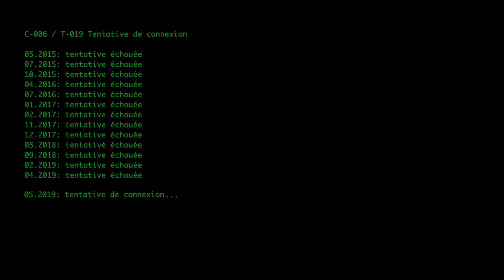[Danse★GF] Spectacle de danse 2019 - Vidéo d'ouverture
De Game of Thrones à Caserne 51, en passant par les émissions rétro et les dessins animés, la télévision est en fête dans cette 7e édition de la vidéo d'ouverture du Spectacle de danse à Gérard-Filion! Merci à tous ceux et celles qui ont pu rendre cet énorme projet possible!

Réalisation: Mathieu Valiquette

Assistant à la réalisation: Mathieu Tremblay

Production: Mélanie Sansoucy

Montage et effets spéciaux: Mathieu Valiquette | Mathieu Tremblay

Comédiens et danseurs: Élèves de l'Option Danse de Gérard-Filion

Participation spéciale: Delphin Saleh | Éric Nolin | Isabelle Ross | Annie Tétrault

Équipe technique: Sylvain Lanthier | Frédérick Bélanger | Vincent De Cooman | Bryan Labre | Yannick Lafrenière | Rosalie Bellerive

Maquillage: Corinne Blain | Melinda Lavallee

Opérateur de drone: Andrew Bohz

Images: Adobe Stock

Lieux de tournage: École secondaire Gérard-Filion | Studio SRV | Vincent Sous-Marins | Caserne 22 | Parc Michel-Chartrand | Service de Police de Longueuil | Fort de Chambly | Parc Marie-Victorin

Remerciements: Delphin Saleh | Sylvain Lanthier | Isabelle Ross | Annie Tétrault | Rosalie Bellerive | Stéphane Morin | Éric (Patrick) Nolin | Stéphane Monast | École secondaire Gérard-Filion | Le Groupe Spectre Sonore | Équipe du Vincent Sous-Marins | Équipe de la caserne 22